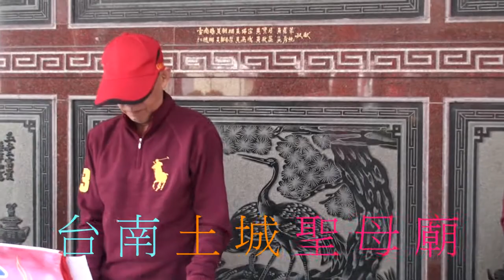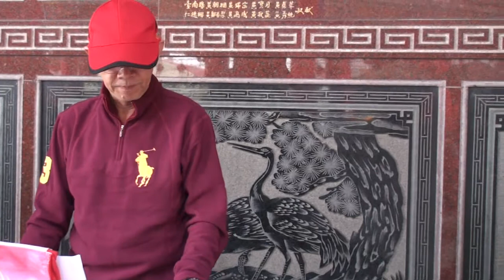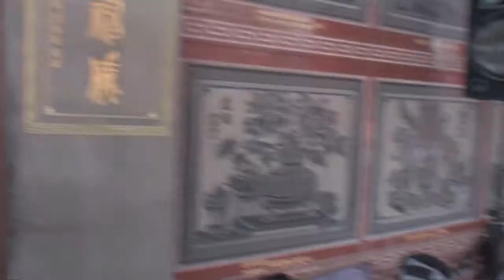藍倩輕音樂團(最後列車)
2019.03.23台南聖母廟